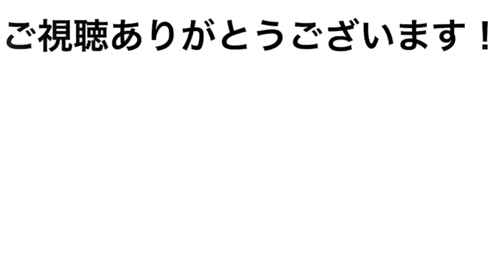【拷問】辛さを消す衝撃の人体実験やってみた！！！！